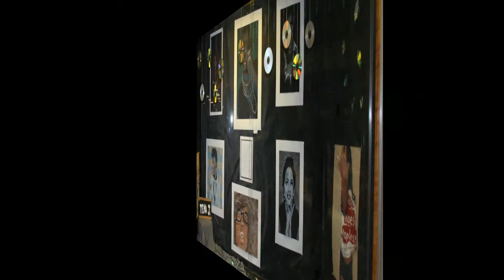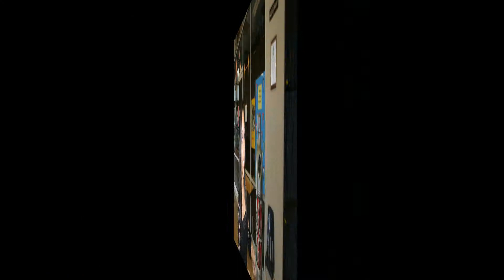Firestone Art Show